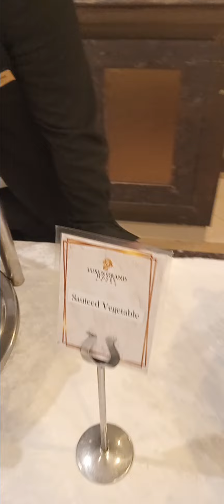Brackfast | Nashta | Hotel | Food